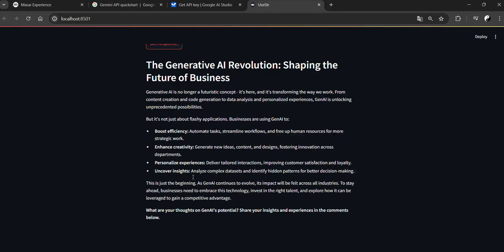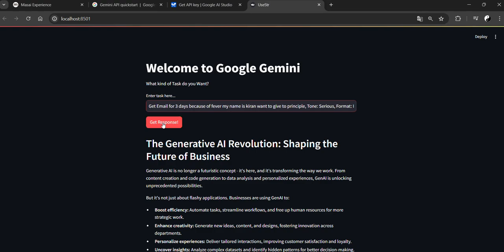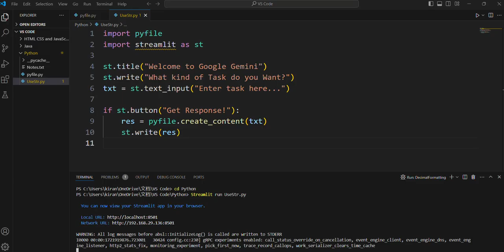Use Gemini API for Task | Streamlit Python Module is included